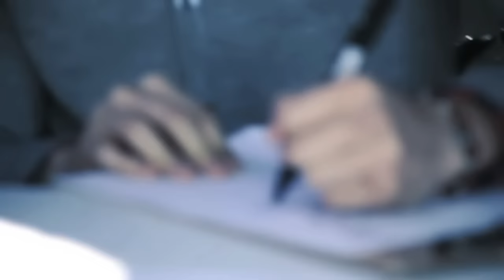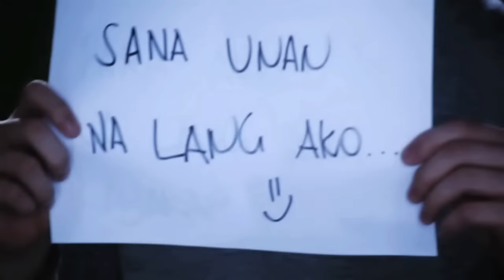Alden Richards | Wish I May HD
Directed by Louie Ignacio

WISH I MAY
Performed by Alden Richards
Composed by Agat Obar Morallos
GMA Music Publishing
Producer: Alwyn Cruz